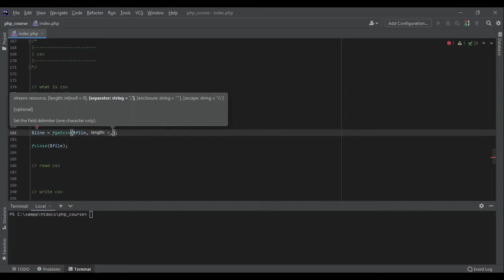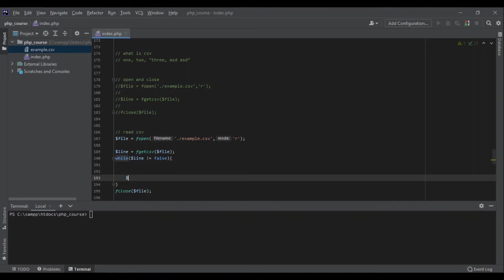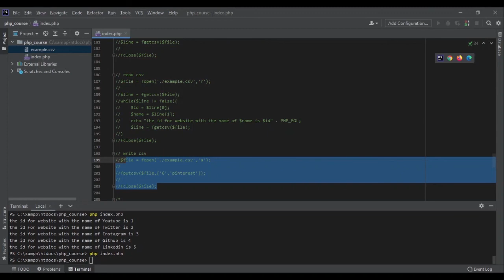Working with CSV files in PHP - PHP Tutorial Beginner to Advanced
In this PHP tutorial I'll talk about working with a csv files in PHP. Comma Separated Values (csv) is a common way to store the data in a file and it's important to know how to work with them.

⭐️ Contents ⭐️

0:00 - Intro
0:07 - What is CSV
0:21 - Open and Close CSV files
0:50 - Read CSV file
05:46 - Write to a CSV file